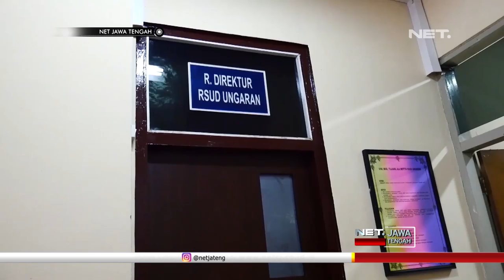Kasus DBD Meningkat, Warga Dihimbau Untuk Turut Aktif Memberantas Sarang Nyamuk - NET JATENG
Sejak bulan Desember hingga pertengahan Januari, kasus penderita demam berdarah dengue (baca: denggi), di Kabupaten Semarang, telah mencapai sembilan puluh delapan orang. Dua puluh tujuh diantaranya masih dirawat di rumah sakit umum daerah Ungaran.

Jumlah penderita DBD pada bulan ini mengalami peningkatan sekitar tiga puluh lima persen, di banding bulan-bulan sebelumnya. Peningkatan kasus DBD merupakan dampak peralihan cuaca ke musim penghujan.

“Pada bulan-bulan Desember-Januari memang biasanya puncaknya, untuk penyakit demam berdarah, meskipun bulan-bulan sekitar kemarau nanti sudah menurun, diganti pola penyakit yang lain” Ujar SETYA PINARDI-Direktur RSUD Ungaran.

Meski tak masuk dalam kejadian luar biasa, peningkatan jumlah kasus penderita DBD sudah dikoordinasikan dengan Dinas Kesehatan, agar dilakukan upaya pencegahan. Masyarakat juga dihimbau agar turut aktif dalam pemberantasan sarang nyamuk, untuk mencegah penyebaran penyakit ini.